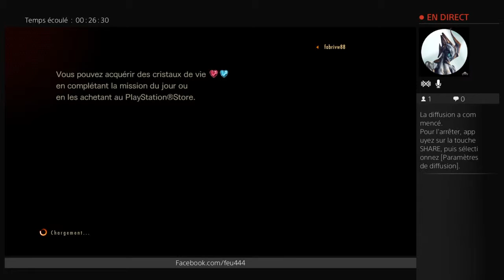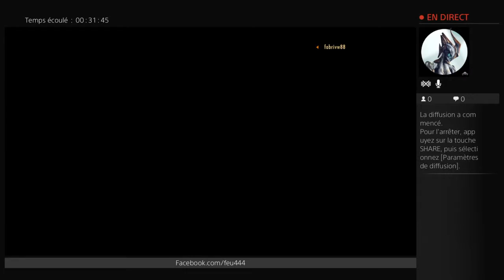#7|Déffonsage de zombie !